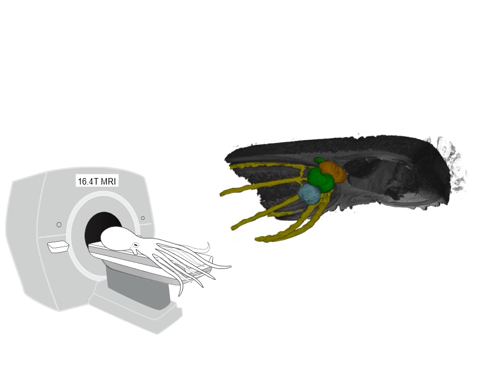Inside An Octo-brain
An MRI scan of a blue-lined octopus (Hapalochlaena fasciata) brain followed by a 3D rendering of its brain.

Credit: From Chung et al. 2021